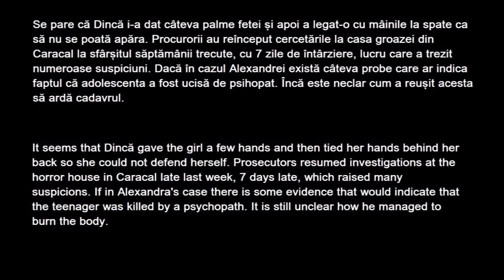Speed Drawing Romanian girl a portrait "Beauty Angel Alexandra" is Death R.I.P.!!!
Gheorghe Dincă, the criminal from Caracal, claimed that he burned Alexandra Măceșanu's body in a boiler, in direct flame, in a barrel. The natural question was whether Gheorghe Dincă told the truth and if this is possible in reality.